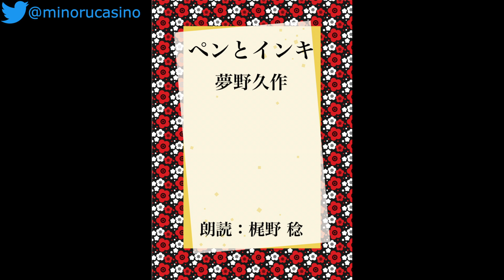【朗読】「ペンとインキ」夢野久作（青空文庫）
朗読：梶野 稔

梶野 稔（Minoru Kajino）
俳優・シンガーソングライター（Acter,Singer-songwriter）

「カジのメルとも会」無料メール会員募集ページ